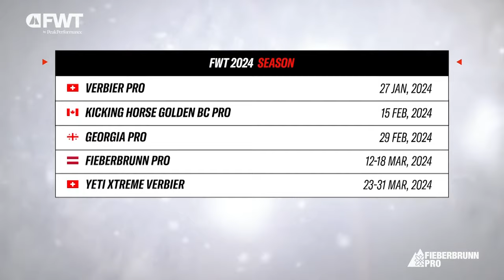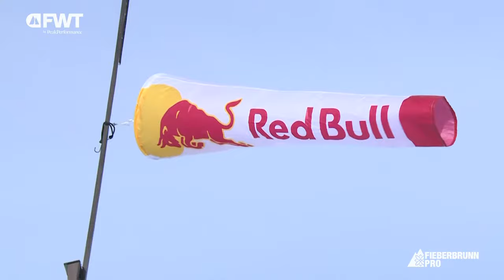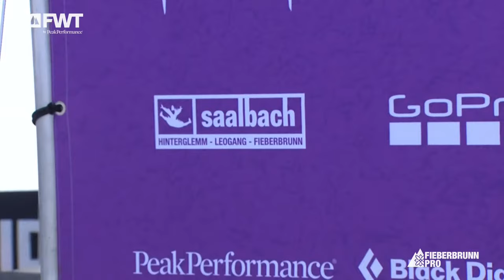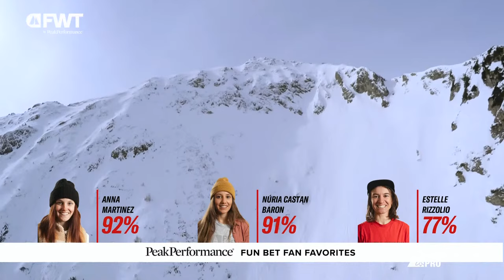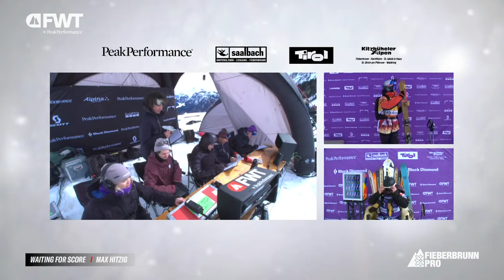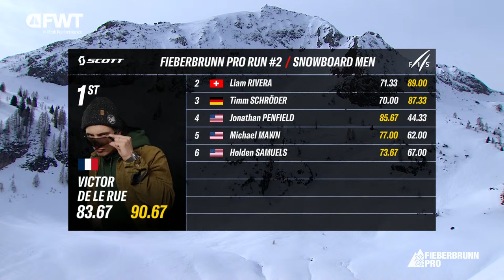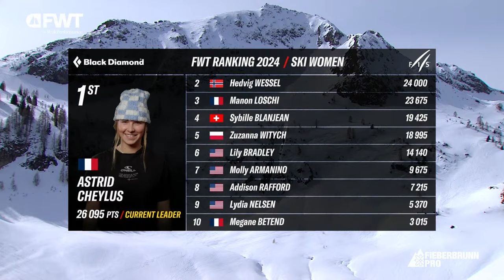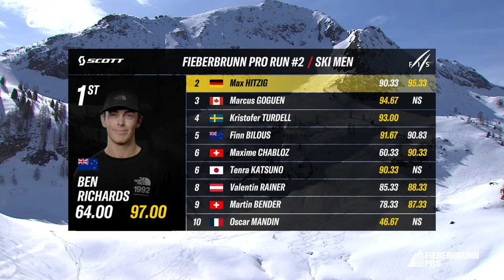GoPro LIVE: Freeride World Tour 2024 | Fieberbrunn, Austria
FWT 24 is headed to Europe to ski + snowboard the iconic Austrian Alps—specifically, The Wildseeloder. The Fieberbrunn Pro is the first of the final 2 stops this season, where the top skiing + snowboarding riders will lay it all on the line to score as many points as possible before the end of the tour. With 12 cm of fresh powder touching down in Austria earlier this week, we’re expecting another high-octane competition with plenty of flips, spins, cliff drops, + crashes.

Livestream date: March 14, 2024.